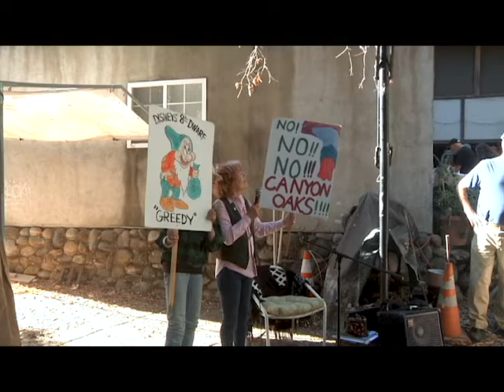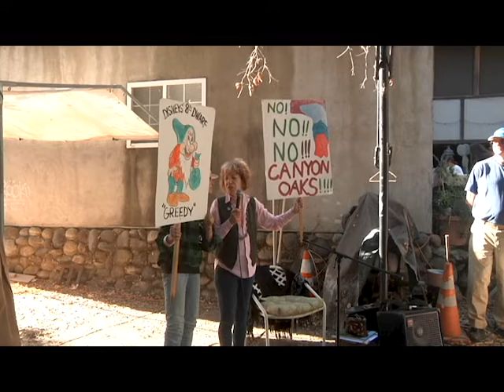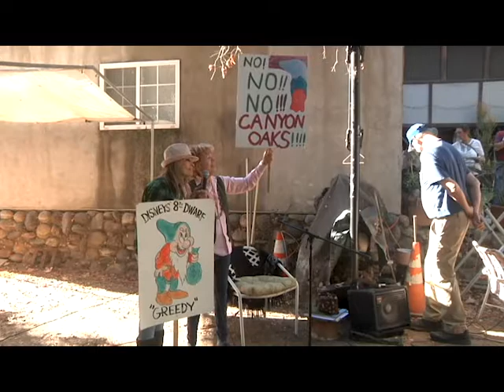Topanga Creek Preservation History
Program by The Topanga Historical Society about the preservation of Topanga Creek.  The speaker is Susan Nissman. Program date: November 3, 2019.

Learn more about Topanga in our books and Archive, and please support the THS by becoming a Member!